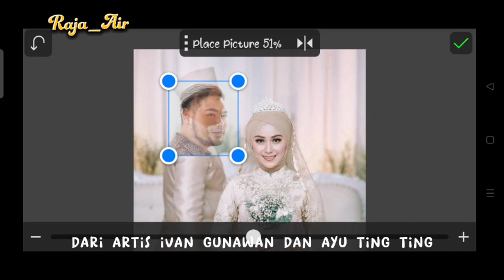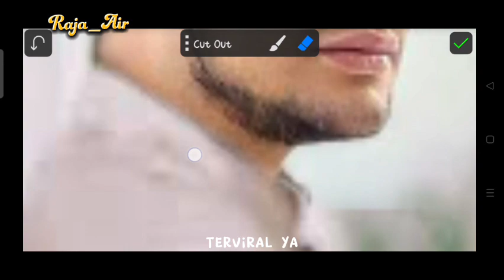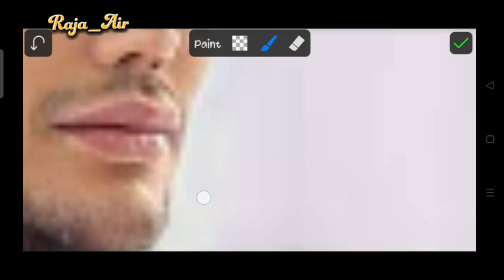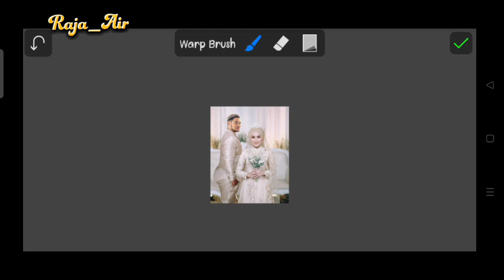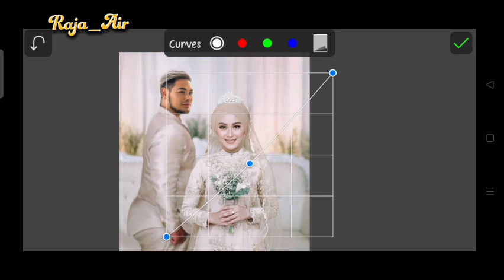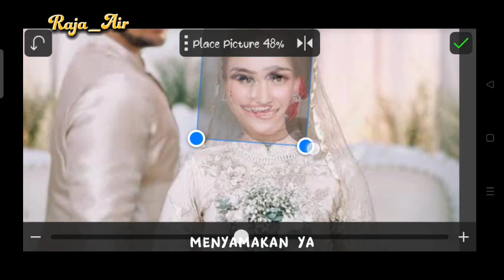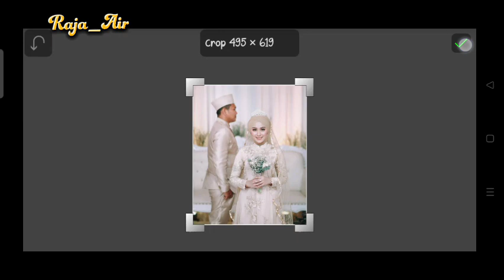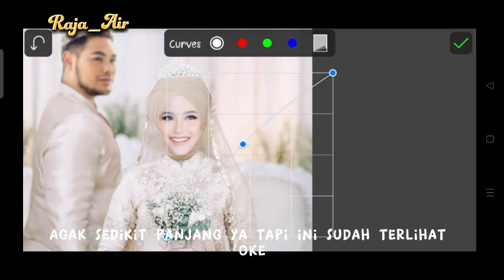edit wedding photo of ayu ting ting and ivan gunawan part 5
Assalamualaikum
mohon maaf sebelumnya untuk request ini baru saya buatkan 🙏🙏🙏